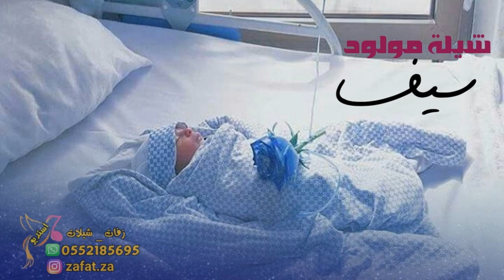شيلة مولود باسم سيف هلا بفرحة العمر وسنينه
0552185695  || زفات ملكة الليل 2022 || شيلات 2022 _ شيله مدح 2022 _ شيلة باسم ام ناصر2022 _ زفه 2022 _ زفة 2022 مدح ترحيب بالضيوف2022_ زفات، شيلات 2022# ترحيبيه#ام العريس#ترحيبيةام تركي#ترحيبيةامصالح#ترحيبية2022#مواليد#زفات#عرائس#اجمل#زفة#زفات2022#براهيم#عبدالله#ناص#للوسمي#منى#فاطمه#سلطان#مريام#زفات#ليالي#العروس#زفات-ملكة-الليل#زفات#فيصل#الراشد#سفير#المراجل#جديد2021#جديدزفات2022#جديدزفات2022#جديدزفات2022#باهلة#جديدزفات#جديدزفات2022#جديدزفات2022#مواليد#جديدشيلات2022#تخرج#جديدزفة2021#جديدزفة2022#جديدراشدالماجد2021#جديدمحمدعبده2022#جديدراشدالماجد#السعوديه#زفات_اسلاميه#زفات_بالاسماء#انستقرام#شيله#شيلة#شيلات#الشيلات#بدون_موسيقى#زفه#زفات#شيلات_جديده#شيلاتي#عرس#عروس#عريس#فستان#مناسبات#عرايس#انستقرام#المدينة المنورة#جدة#تبوك#نجران#الطائف#ينبع#الخبر#دمام#حائل#الباحه#ضباء#الاحساء#جازان#القصيم#بطاقة_زواج#دعوات_الكترونيه#عرعر#راس تنوره#رفحاء#بريده#ابهاء#تبوك#سكاكا#الزلفي#شيلات_بدون_موسيقى#شيلات_زواج#الجبيل#عسير#مكو المكرمكة#فرح#أفراح#وناسه#شبكه#خطوبه#وداعيه#كوش#مسيرة_عروس#مسيره#زفات_جديده#أم_العريسالهاجريزفات#الباحه#يحي#زفتي#الجوف#زفي#زفتى#حي#قربيك#واليد#الشامي#الكبيسي#دبكات#المنطقه-الشرقيه#الدار#لبناني#عتبية#سليمان#بقعاء#قحطان#محمدعبدهزفة#مجاني#مجان#مدح2022#تخرج#مولود#شيلات2022#نرددها#مبروك#محلاطلتها#عنزة#حرب#زاهران#مطير#غامد#حقوق2022#شمر#الشهراني#العتيبي#اناشيد#زفات#فؤاد#عبده#بني-شهر#زفة#الدواسر#زواج#شهران#ع